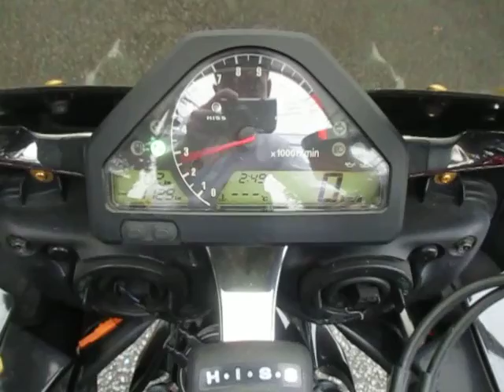■シイナモータース船橋店 スーパースポーツ館■ホンダ ＣＢＲ１０００ＲＲ １２５４０ フルメッキ加工 アクラポビッチマフラー １オーナー車両